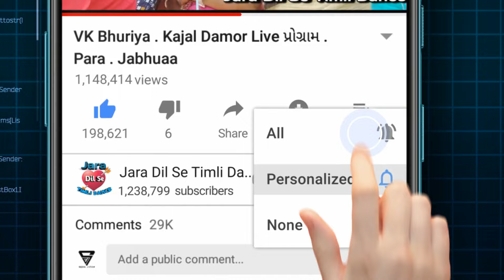છોરી ત્યાર❤️ થઈને વટ તરો|| તલવાર🪄 || બિલવાળ ની મોજ _ બિલવાળ દેસી છોરી ડાંસ ❤️ ધમાકેદાર